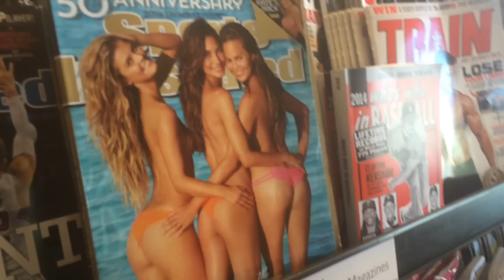Things You'll NEVER hear girls say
Things girls don't say, but if they did you'd laugh!